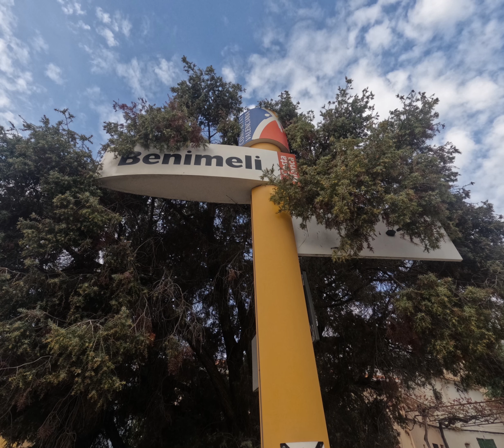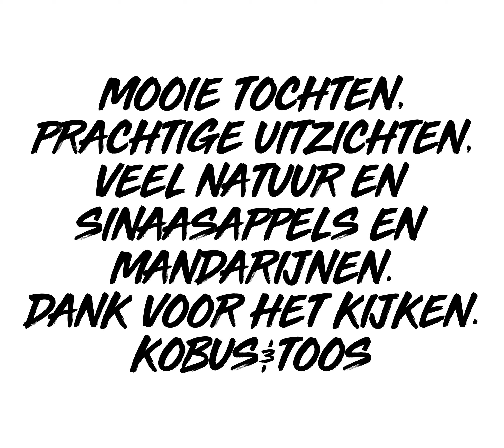2-12-2024 Denia Spain Bike tour Kobus&Toos